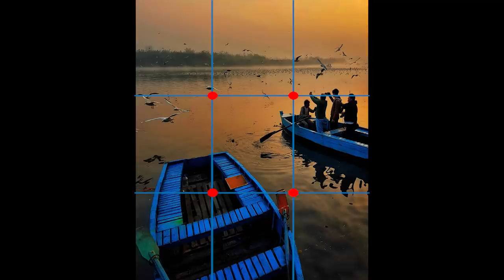COMPOSITION: The Rule of Thirds in Photography (Hindi)